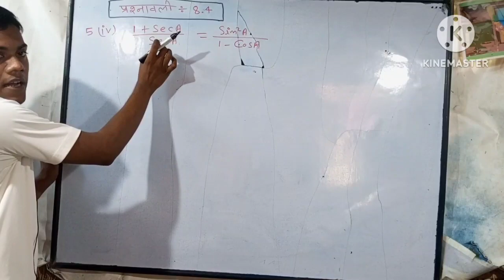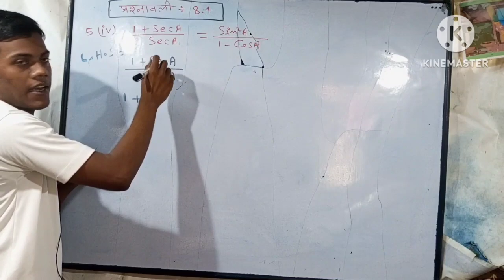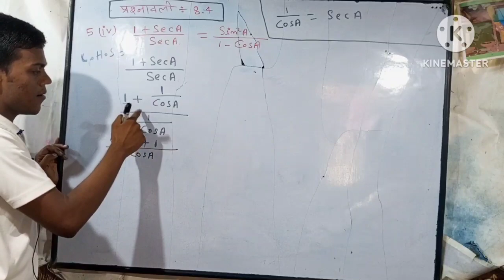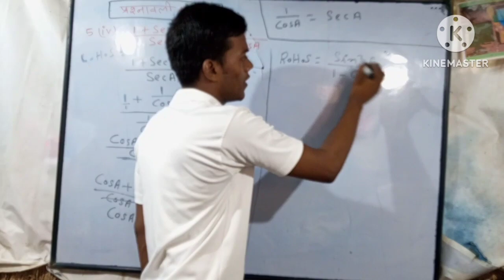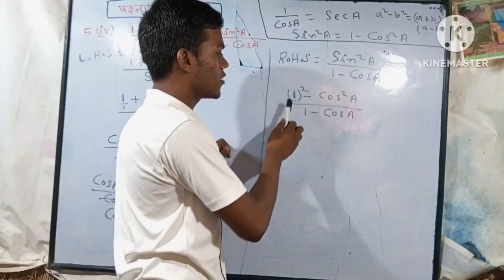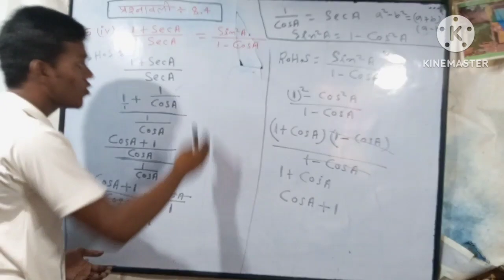class 10th Bihar Board || chepter:-8.4 Q.5(4)। (trigonometry) त्रिकोणमिति || आसान भाषा में समझे